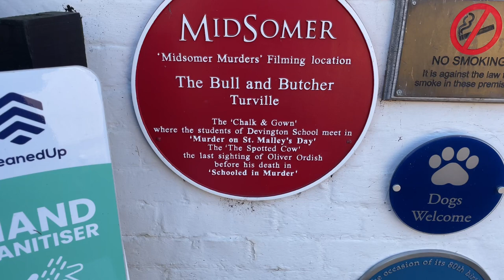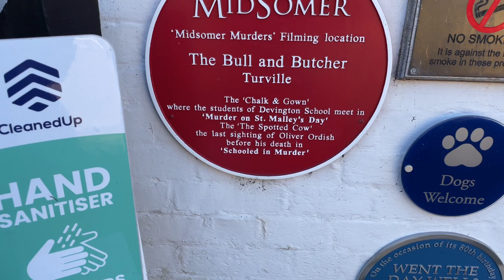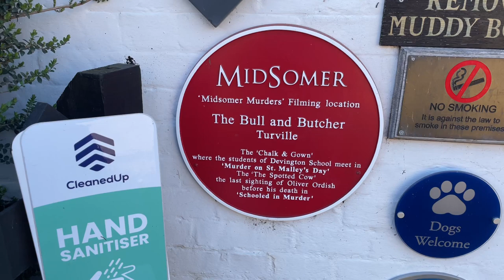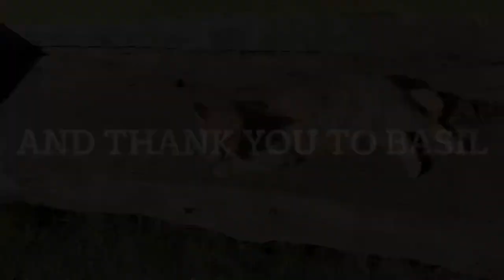The Mystery of The Sleeping Girl of Turville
Ellen Sadler was a young 12 year old girl living in the sleepy village of Turville in Buckinghamshire , when one day she went up to bed fell asleep and didn’t wake up for 9 years , she became something of a celebrity, even the prince of wales the future King Edward vii came to see her ,the donations started to roll in and the rumours started , was she sleeping or was she being drugged by her mother ?
Most of the information I have used in this story was from a story told by Ellen’s great niece Nell Rose so thank you to her